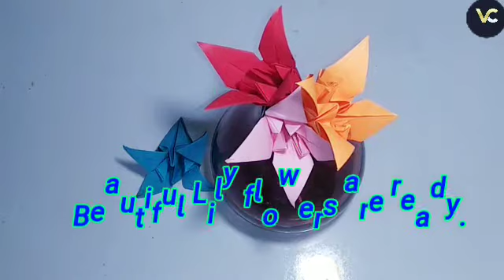Origami lily flower/simple paper flower#Origami#Lilyflower#Craft#DIY#Easypaperflower#Flower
Hi Friends,
 Today we will see how to make simple Lily flower using paper.
This is nice origami lily flower making instruction.Its very easy to make at home.Do try it at once.

Also don't forget to click on the bell icon🔔 for the notification of new video.